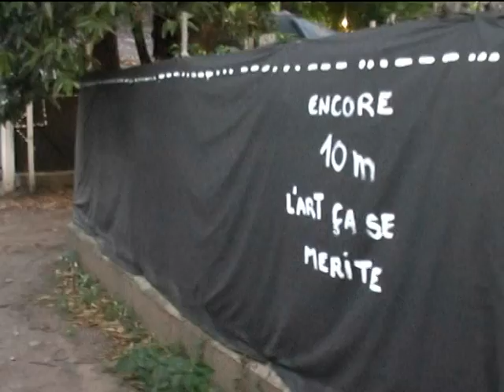Archipel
Du bateau à la cage, de la cage au radeau, une vision poétique et cruelle du milieu insulaire.